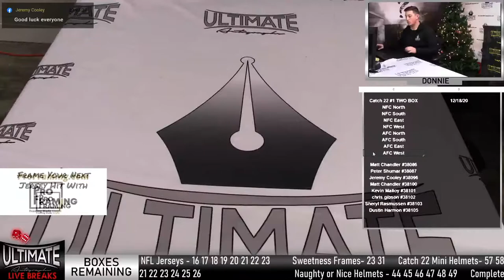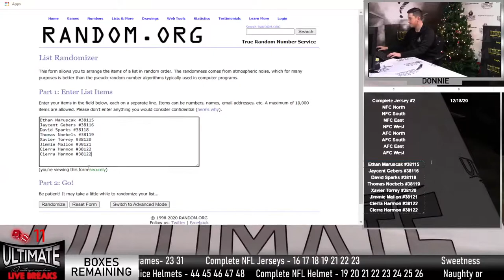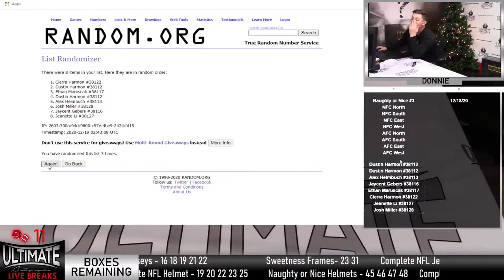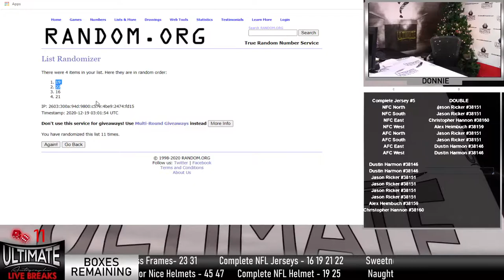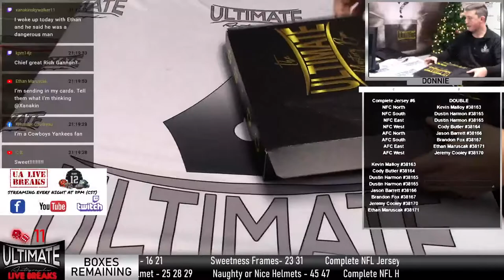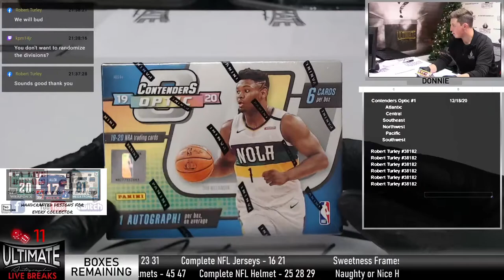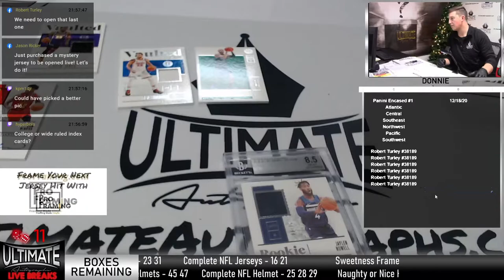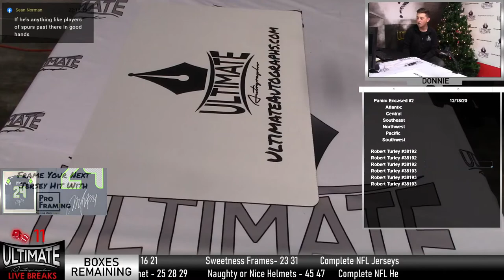Ultimate Autographs Live Breaks!